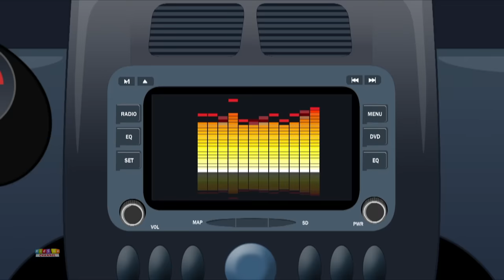Police Car Song, Ralph And Rocky Nursery Rhymes And Cartoon Videos by Kids Tv Channel